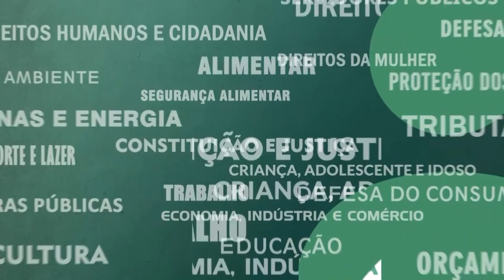Resumo Comissões - CPI Reconhecimento Fotográfico nas Delegacias - 05/10/23